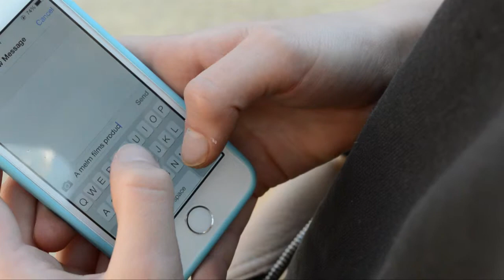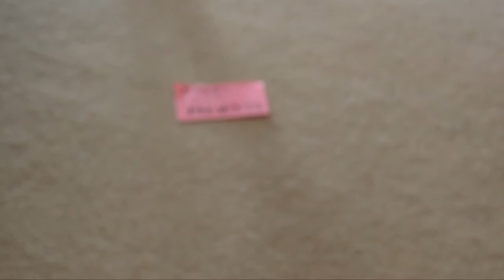Accidental rough edit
This is our rough edit of our title sequence for the film  'Accidental'